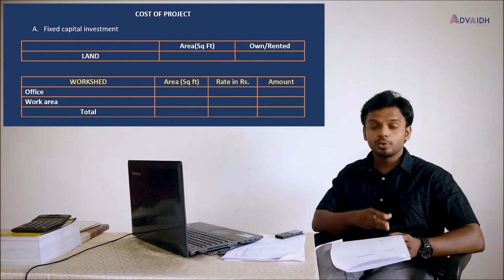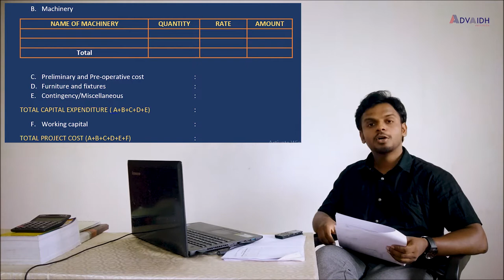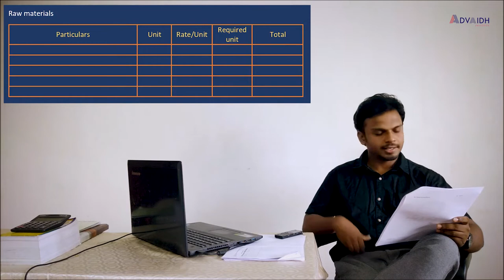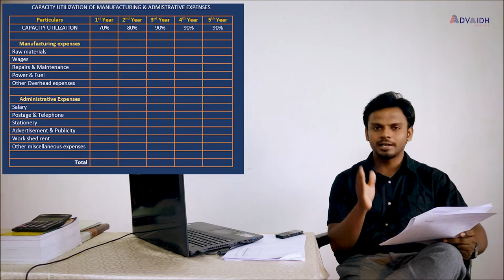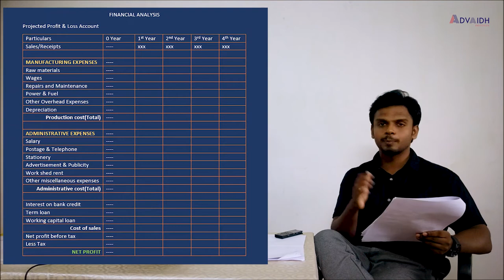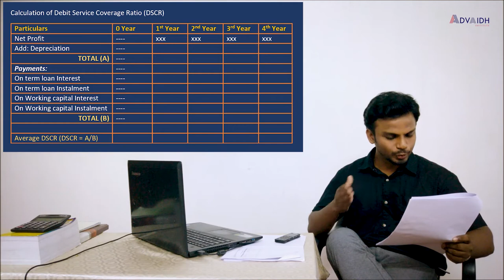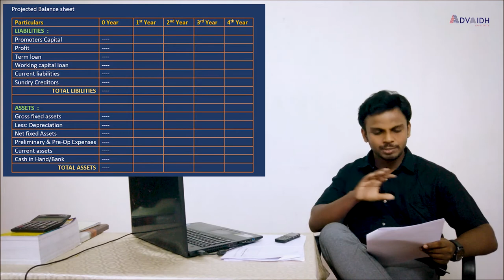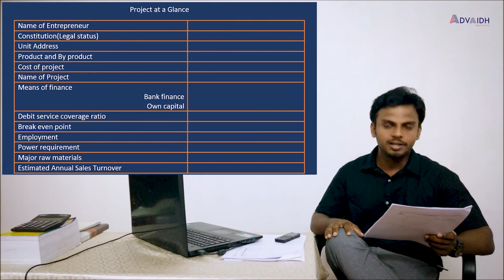ബിസിനസ് വായ്പ്പക്കായുള്ള PROJECT REPORT സ്വയം ഉണ്ടാക്കാം | A to Z procedure | Siju Rajan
A good project report is a crucial part in sanctioning business loan. By making a project report yourself, you will research alot and learn what a business really is. Here in this video, I am explaining all the important contents to be included in a detailed project report.

It is not created with the intent to harm, injure or defame any person, association or company. The viewers should always do their own diligence and anyone who wishes to apply the ideas contained in the video should take full responsibility for it and is done on their risk and consequence. SIJU RAJAN and my team does not take responsibility for any direct and indirect damages on account of any actions taken based on the video.

Copyright : All the content published on this channel protected under the copyright law and should not be used/reproduced in full or part without the creator's (SIJU RAJAN) prior approval.